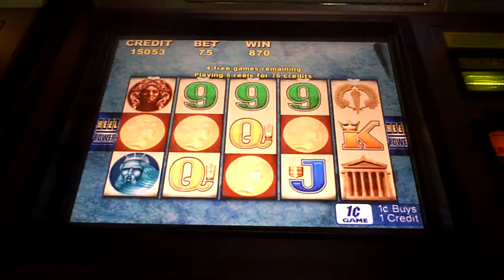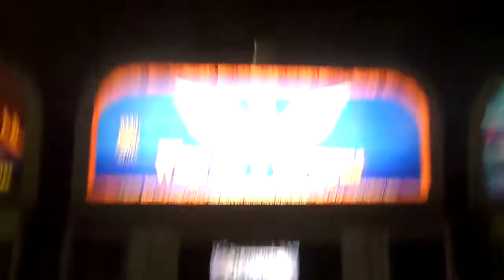Wings Over Olympus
sventy five cent bet